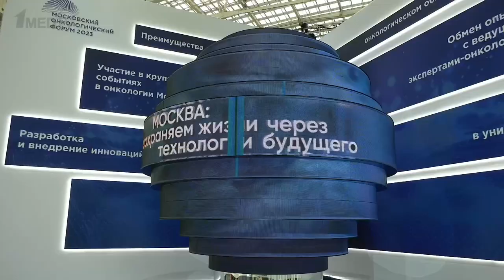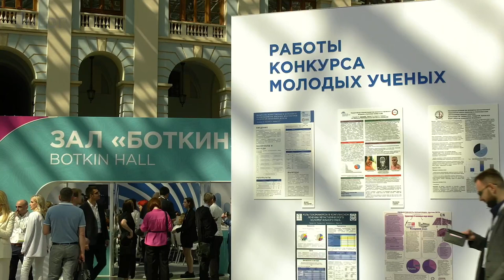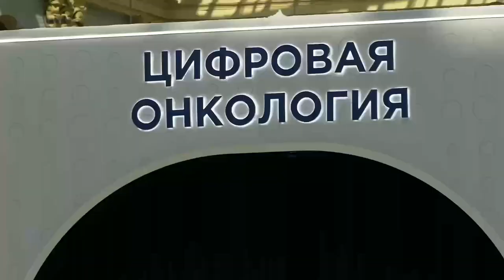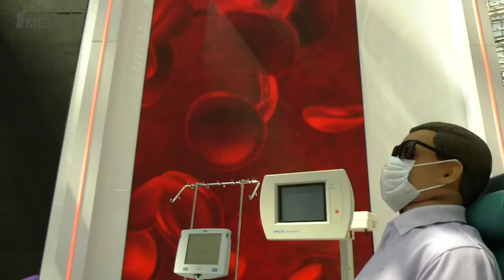Московский онкологический форум 2023 // Репортаж 1medtv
Московский онкологический форум 2023 проходил в столице с 15 по 17 июня. Официальный старт этому масштабному мероприятию дала заместитель Мэра Москвы по вопросам социального развития Анастасия Ракова. В своем выступлении в ходе пленарного заседания она сообщила, что в настоящее время в столице завершается полное обновление инфраструктуры для лечения онкологических заболеваний.

Мероприятия деловой программы для профессионального сообщества прошли 15-16 июня. А 17 июня площадки форума работали для представителей пациентских сообществ, онкологических пациентов и их близких.

На форуме выступили 360 ведущих специалистов в области онкологии не только из России, но и из Германии, Испании, Франции, Сербии, Турции, Казахстана и других стран.

Гостями форума стали более 7 тысяч человек, и еще около 5 тысяч человек присоединились к онлайн-трансляциям.